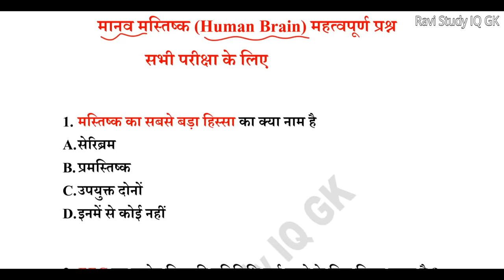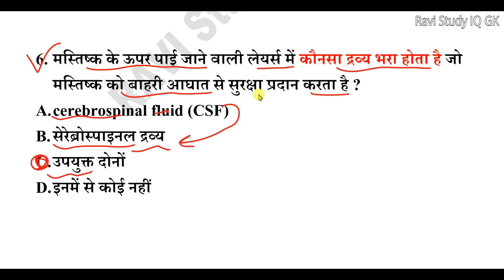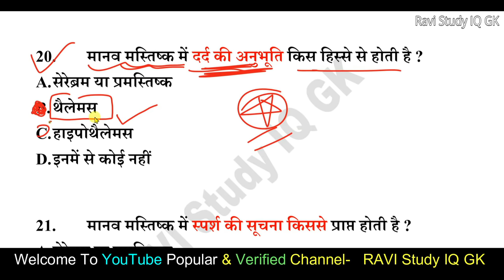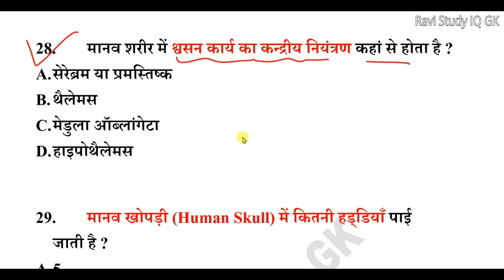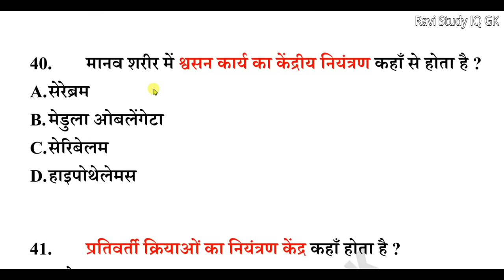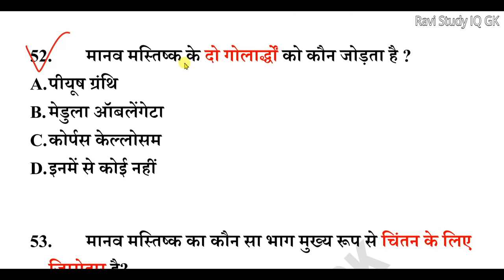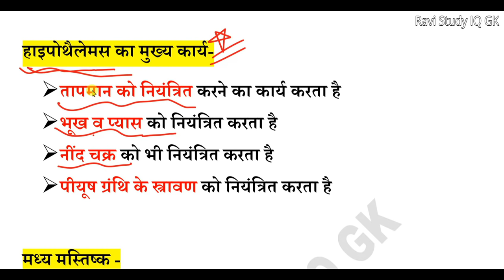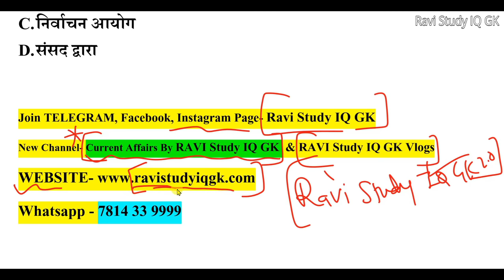Human Brain important questions | मानव मस्तिष्क महत्वपूर्ण प्रश्न | Biology Gk | Science Gk in hindi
1) RAVI Study IQ GK
2) Current Affairs By RAVI
3) RAVI Aditi Classes (English Medium Channel)
4) Ravi Aditi Vlogs (रवि सर और अदिति मैम को LIVE देखें)
5) RAVI Books PDF (नया चैनल)